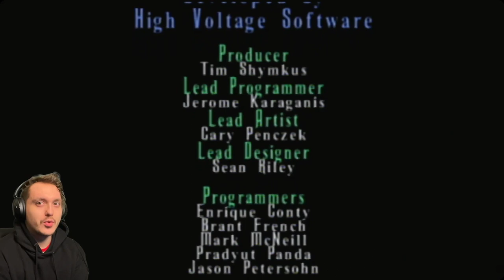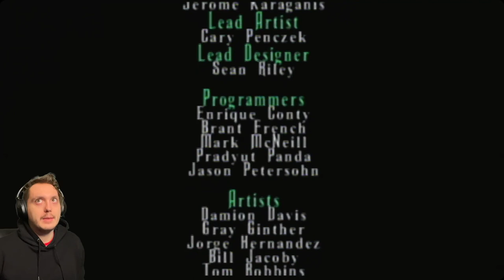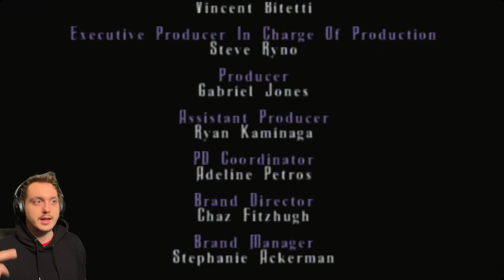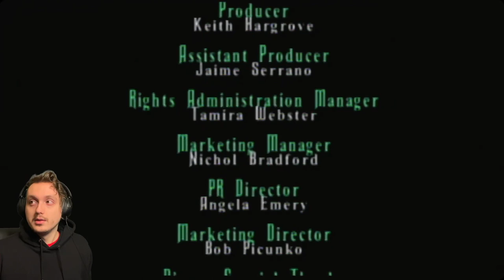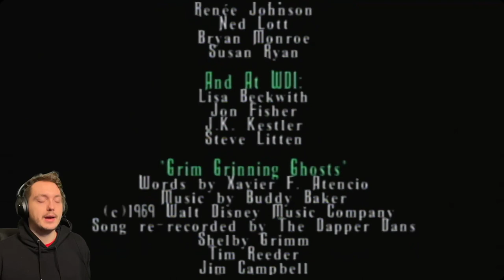He Turned Into A Giant Bug?!? ~ Disneys The Haunted Mansion ~ Part 4 END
Store Desc. | The Haunted Mansion is an action-adventure video game released in 2003 from North America and 2004 in Europe and Japan by High Voltage Software. The game is based on the Disney ride of the same name, rather than the eponymous film, which was released shortly after the game.[1][2][3] However, some elements and set designs from the film are incorporated into the game.